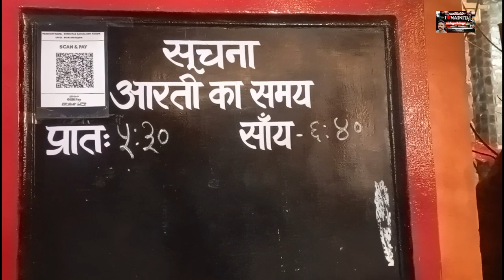आज | Nainital | खास लोगों से मुलाकात | बोड के हुए पेपर शुरू | 🤗@vickyntlvideos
आज | Nainital | खास लोगों से मुलाकात | बोड के हुए पेपर शुरू | 🤗‎